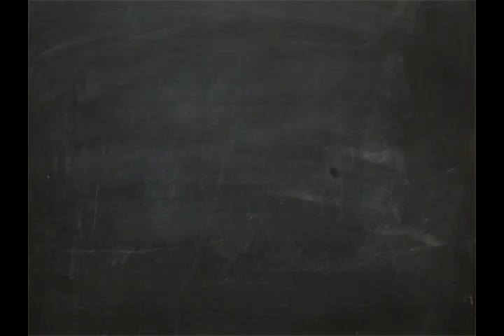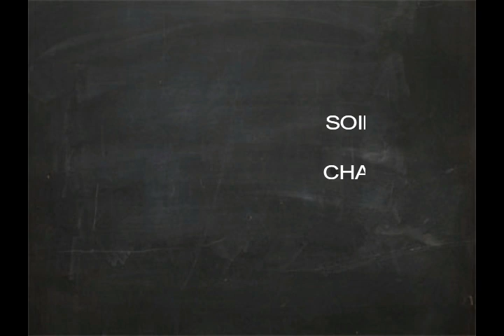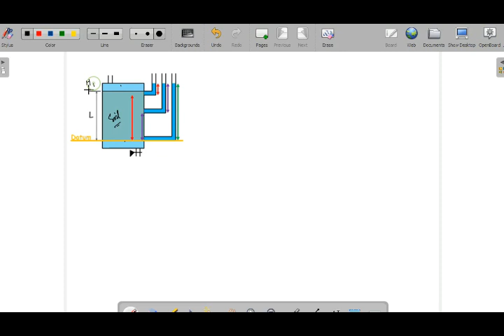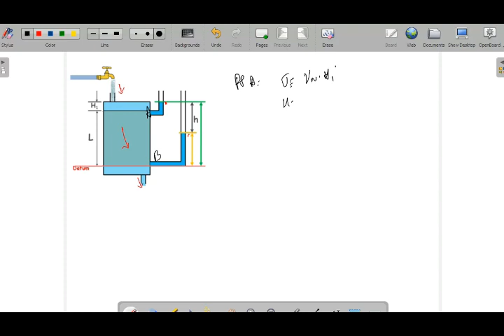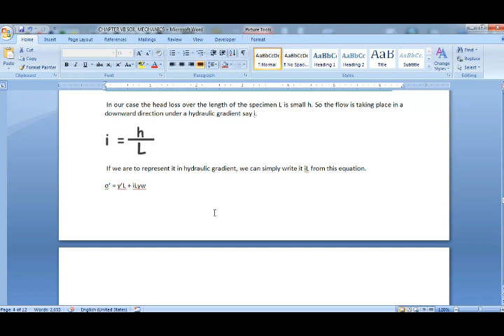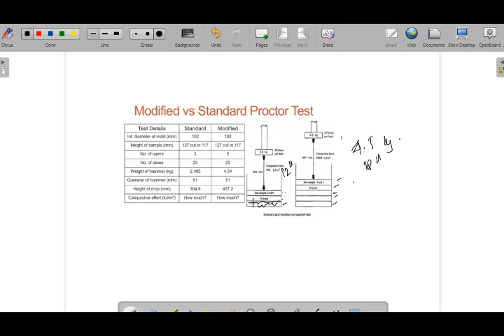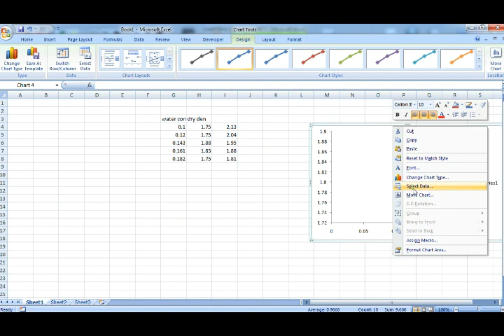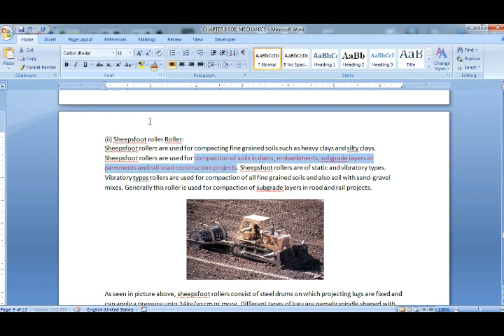Soil Mechanics Chapter 7 and 8